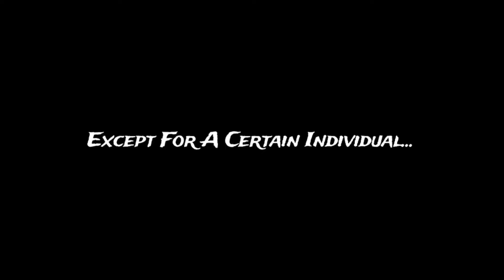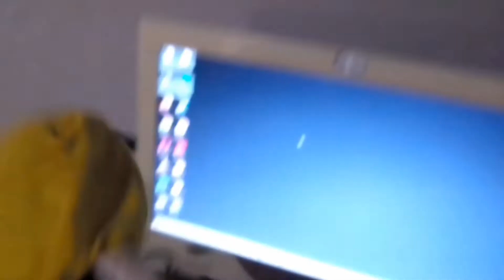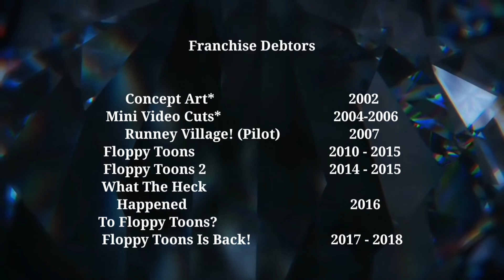YB WT: Ominous Depths - Maim'd Reminiscence